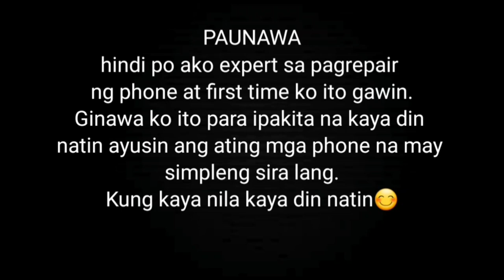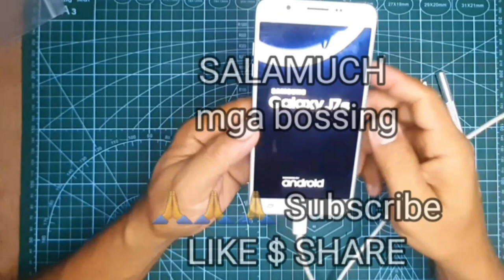DIY samsung phone power flex and button repair | tito Lemz